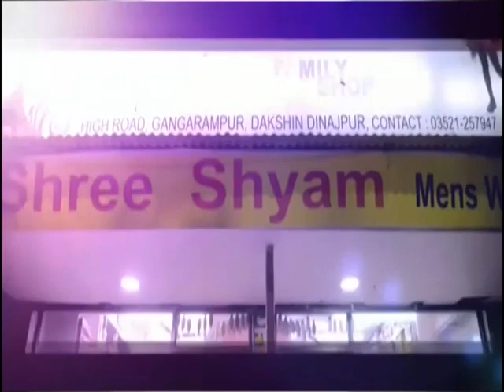টানা বৃষ্টির জেরে ক্ষতিগ্রস্ত ফসল, মাথায় হাত সবজি চাষিদের